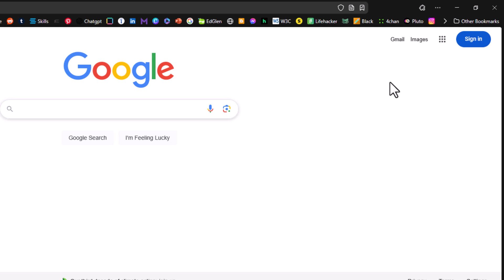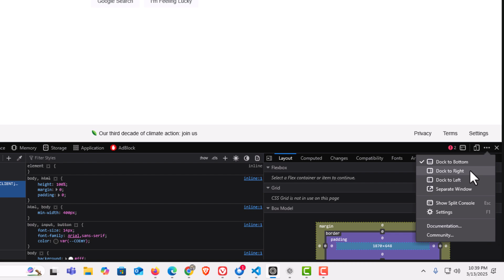How To Access The Web Developer Tools In The Zen Web Browser | Step-By-Step Tutorial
Are you a web developer using the Zen Web Browser? In this tutorial, I'll show you how to access the built-in Web Developer Tools to inspect elements, debug code, and optimize your webpages. Whether you're troubleshooting CSS, analyzing network activity, or testing JavaScript, these tools are essential for web development. Watch now to learn how to unlock Zen Browser's dev tools and enhance your web development workflow!

Simple Steps
1. Open the Zen web browser.
2. Click on the 3 Dot hamburger menu in the upper right corner.
3. Click on "More Tools" and then select "Web Developer Tools".

Chapters
0:00 How To Open The Developer Tools In The Zen Web Browser
0:14 Open The Zen Web Browser
0:24 Click On The 3 Bar Menu
0:34 Click On More Tools And Then Click On Web Developer Tools
0:44 The Keyboard Shortcut For The Developer Tools Is ctrl + shift + i
0:54 How To Expand The Developer Tools In The Zen Brower
1:04 How To Dock The Developer Tools In Other Places In The Zen Browser